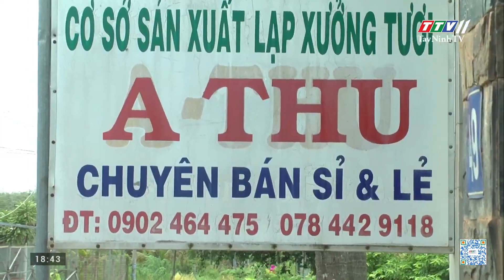Kiểm tra vệ sinh an toàn thực phẩm tại huyện Gò Dầu | TAYNINHTVDVC